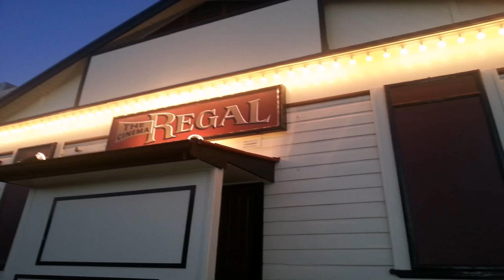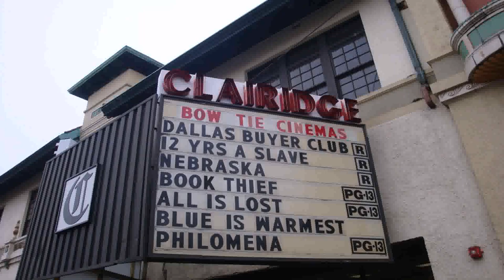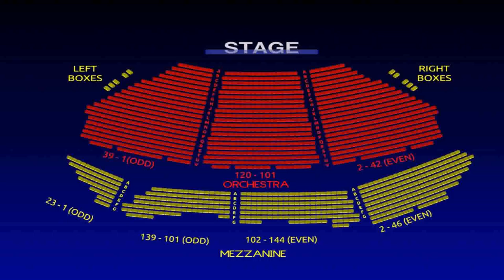Water Gardens Spanish 8 Theater